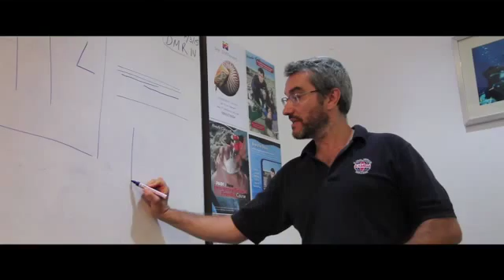Diver Medical Responder Courses - PADI EXMED - Koh Tao Thailand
Emergency Medical Services International is a non-profit pre-hospital emergency medical consultancy. We are dedicated to the provision of First Person On Scene (FPoS) and remote environments emergency medical training as well as the supply of specialist emergency medical equipment throughout South East Asia.

MIRA and FPOS courses; Thailand, Southeast Asia
We are the only Exmed accredited training agency in Southeast Asia, able to provide their distinguished Challenging Environments Emergency Responder (CEER/FPoS), Medicine In Remote Areas(MIRA) and Travel & Expedition Medicine (T&EM) courses.